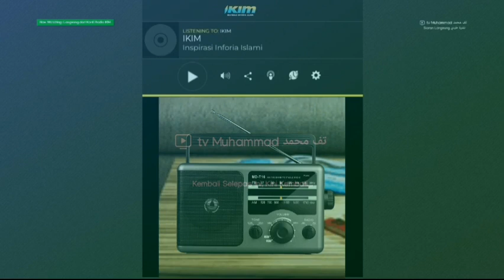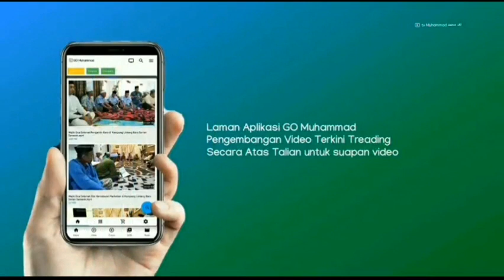tv Muhammad - Live TV